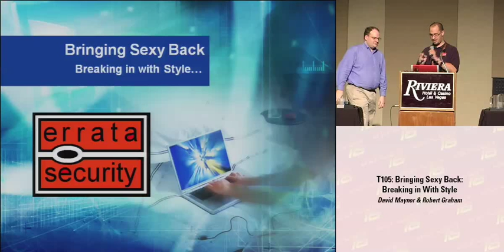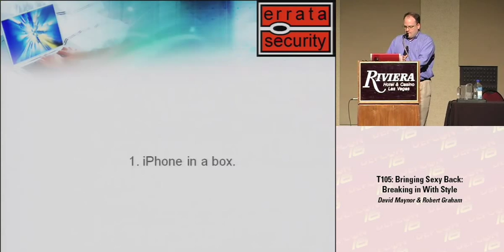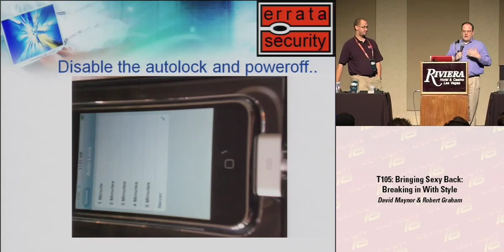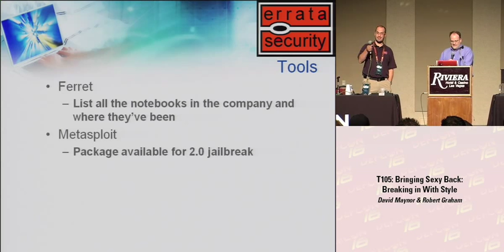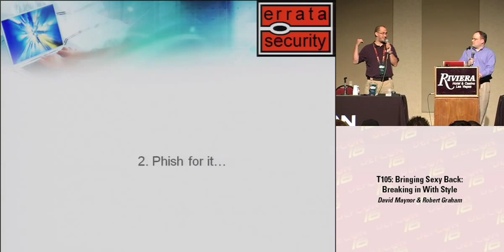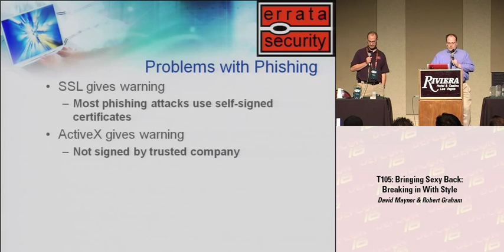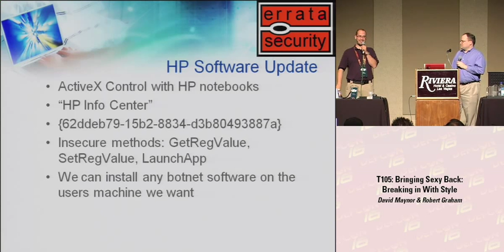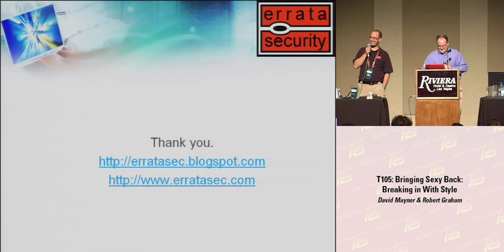DEF CON 16 - David Maynor & Robert Graham: Bringing Sexy Back: Breaking in with Style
Security is getting better; there is no doubt about that. High value targets are increasing their security while buying into the buzzword hype with phrases like "defense in depth". Firewalls, IPS, AV, NAC, and a host of other technologies have done a lot to give the pointy hair bosses of the world the ability to sleep easy...or has it. While those PHB sleep easy in their bed the ability to compromise a site at will continues to grow.

Remember the good old days of planting Trojans in microcontrollers of your enemy's hardware or shipping packages with system updates that contain backdoors? What happened to those days? What if I told you that breaking into a site is as easy as sending a package via some third party carrier or throwing up a website. This talk will cover penetration techniques that at first glance appear to be Hollywood fiction but are easy and reliable methods of intrusion.

Miss this talk and you may never know why you have a package in your shipping department addressed to "U R Owned, INC.".

David Maynor is a founder of Errata Security and serves as the Chief Technical Officer. Mr. Maynor is responsible for day-to-day technical decisions of Errata Security and also employs a strong background in reverse engineering and exploit development to produce Hacker Eye View reports. Mr. Maynor has previously been the Senior Researcher for Secureworks and a research engineer with the ISS Xforce R&D team where his primary responsibilities included reverse engineering high risk applications, researching new evasion techniques for security tools, and researching new threats before they become widespread. Before ISS Maynor spent the 3 years at Georgia Institute of Technology (GaTech), with the last two years as a part of the information security group as an application developer to help make the sheer size and magnitude of security incidents on campus manageable.

Robert Graham is the co-founder and CTO of Errata Security, a firm specializing in cybersecurity consulting and product verification. Mr. Graham learned hacking as a toddler from his grandfather, a WW-II codebreaker. His first IDS was written more than 10 years ago designed to catch Morris-worm copycats. He is the author of several pending patents in the IDS field. He is the author of well-regarded security-related documents and is a frequent speaker at conferences. Previously he was the chief scientists of Internet Security Systems. Before that he was the co-founder, CTO, and chief-architect of Network ICE which was acquired by Internet Security Systems.